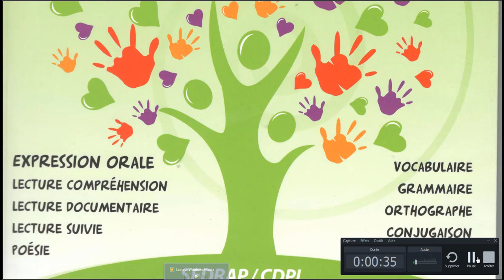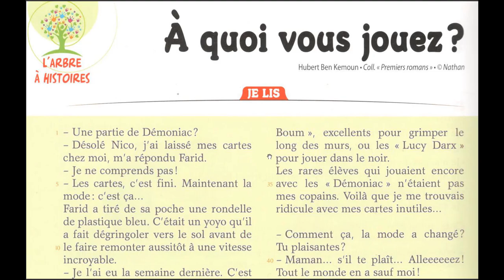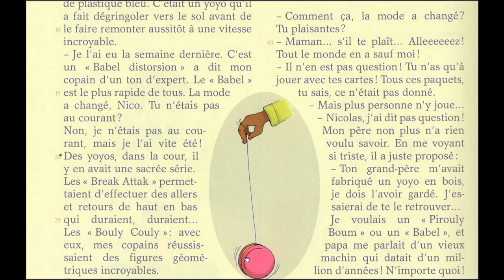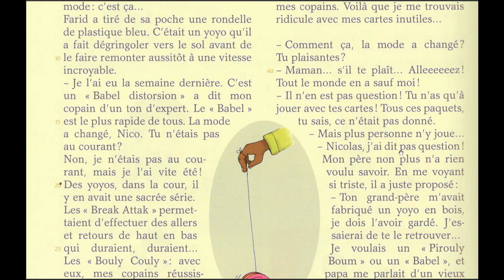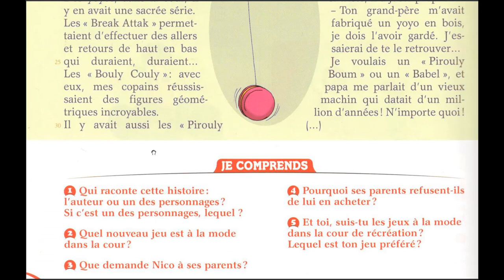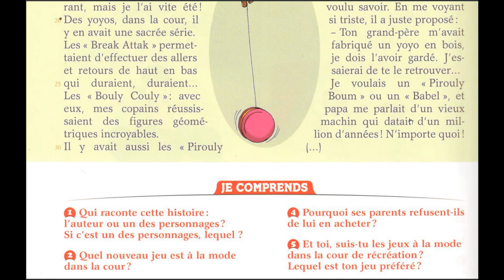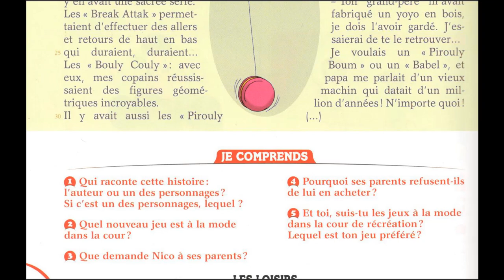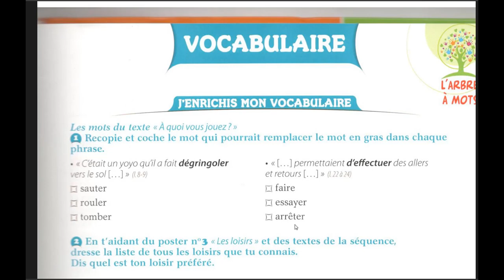A quoi vous jouez? LECTURE CE1 page 30